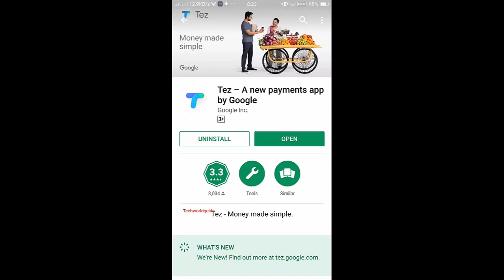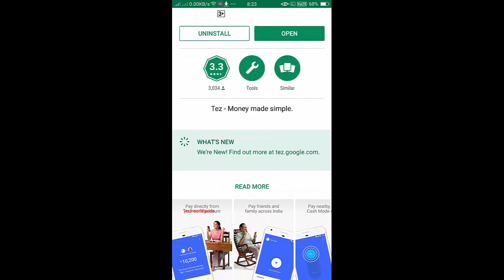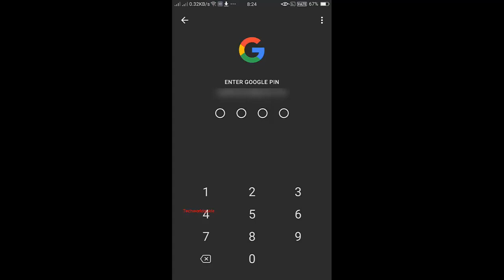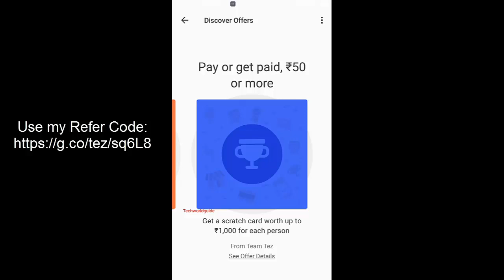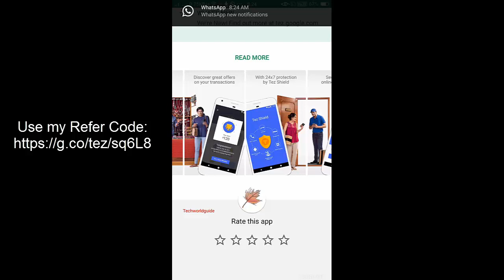Tez App by Google | How to Use Google's UPI App | Earn 1 Lakh with Tez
Tez App Google new UPI payments app on Android & iOS .its made in india Payment system with more security feature by Google.Now you can Get money 1 lakh from Tez App.And also Earn 5000 by Sharing with your friends